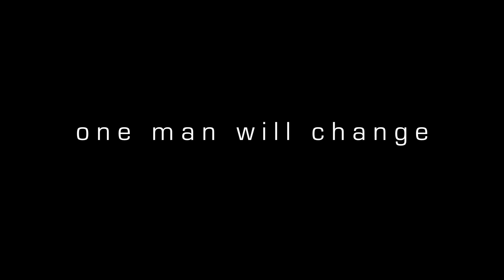Time Conditions | Teaser Trailer